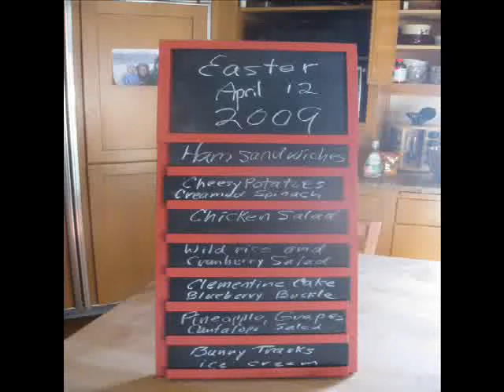Search for the Easter Baskets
Cat, Sam, Meg, Luke, Matt and Jul all search